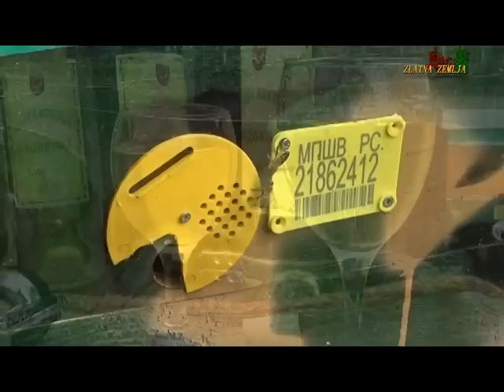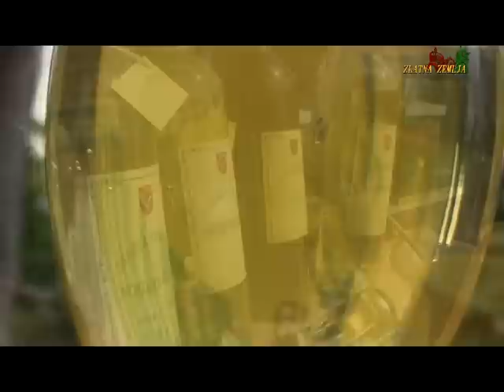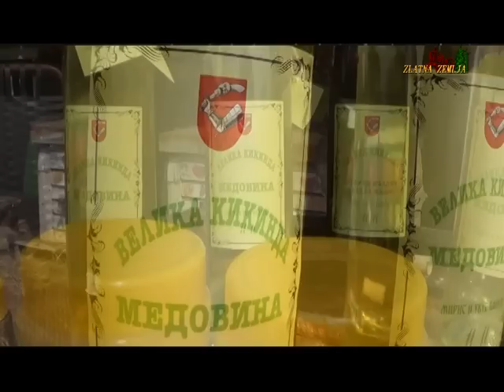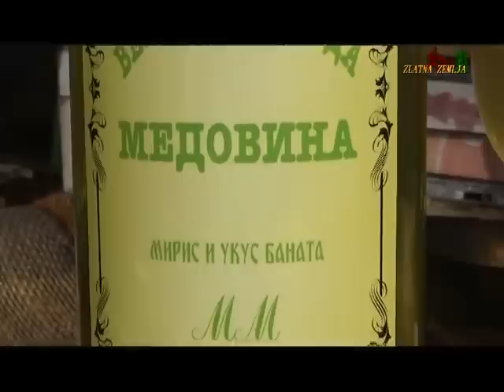MEDOVINA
Prvi koraci...